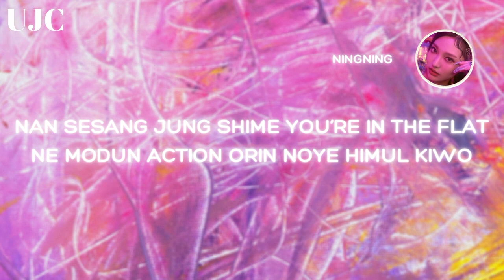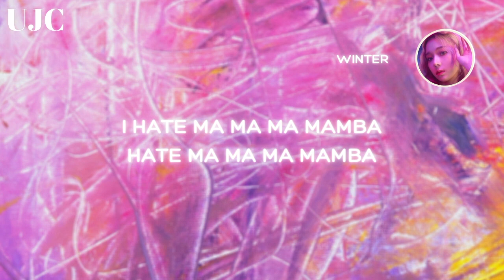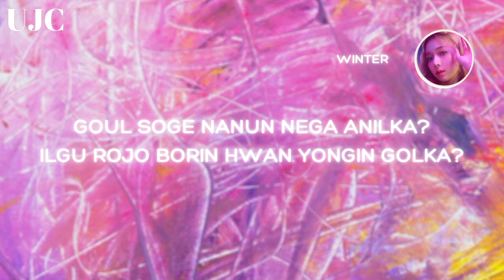aespa ' Black Mamba ' | easy lyrics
AESPA (에스파) - BLACK MAMBA (블랙 맘바) | easy lyrics {가사} { p r o n o u n c i a t i o n ¡ }

☾ if you want any of my playlists on spotify, fill this form (to avoid repetitive requests)